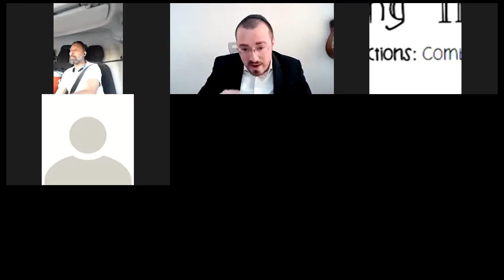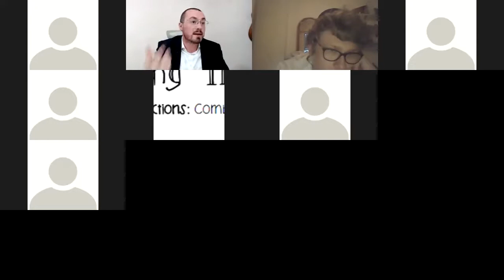Class Trip with Rebbe Nachman #18: The Joyous Crying of Rosh HaShana (SH 21b, 22a)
In this shiur on Sichos HaRan #21 and 22, we continue our deep dive into Rebbe Nachman's guidelines for Rosh HaShana, exploring the importance of crying (or "pretending" to cry) on this elevated day of essentiality and unbearable yearning for our Beloved. We also learn about the importance of connecting to the tzaddikei emes and how their Torah prepares us for the coming of Moshiach as that process continually unfolds.

We hope you enjoy this shiur! Please remember to share with family and friends!

EXPLORE ALL OF LPI'S LIFE-CHANGING CONTENT HERE: lpitorah.org/